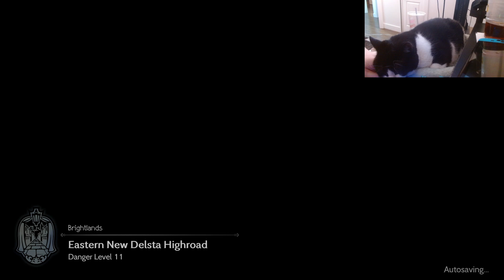Octopath Traveler II #4: a Chapter 2 or two and maybe some exploration too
Stream recorded 2/26/23. I will make "two" sound like not a word by the end of this.

A little bit of exploration, a little bit of Throné, and a little bit of setup for Agnea. Throné's chapter honestly discombobulated me a lot, and combined with Osvald's chapter 2 really makes me curious how they intend on playing with the formula.